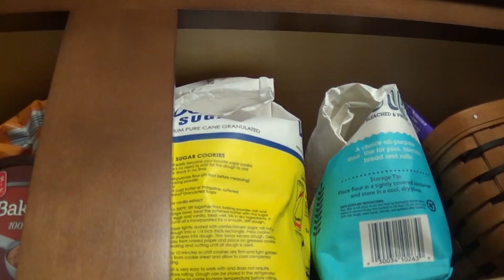TCW Season 14: Operation Recreation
In honor of the 10th anniversary of my very first YouTube channel (LutzyPro97), I decided to remake all the surviving videos from that channel while also making fun of its many flaws.

Appearances:
Stan
Gordon
Curly
Dragon
Cartman
Snoopy
E.T.
Kenny
Anaconda
Kyle
Woody (Cowboy)
Paco
Rodney
Donna